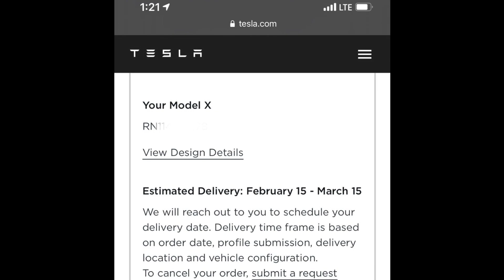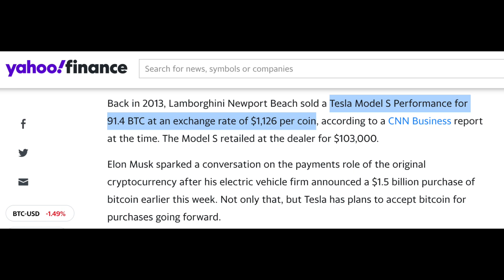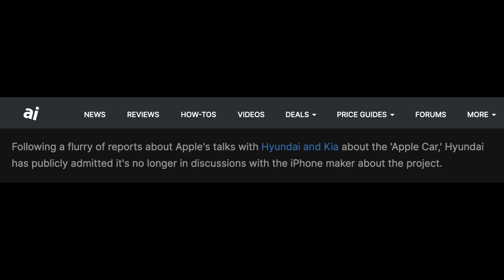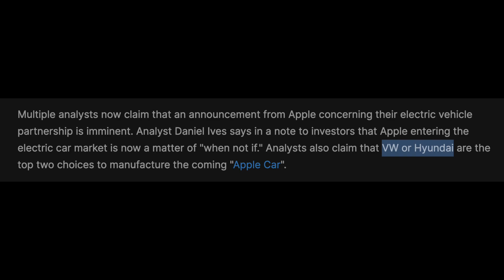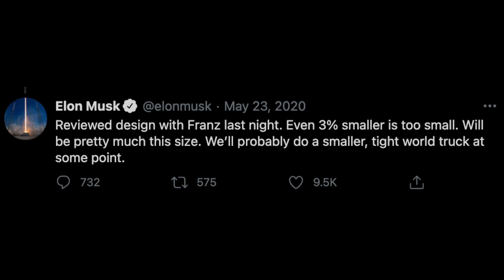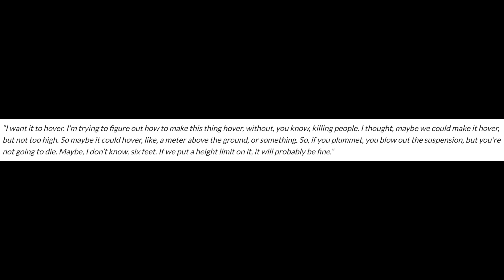Flying Roadster & Model X Refresh Deliveries Before S?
Another big week in Tesla news - a Model X refresh delivery notification has been sent out, a "Bitcoin Tesla" is compared to the famous "Bitcoin Pizzas," some Apple Car updates, Model S Plaid 0-60 is officially confirmed and compared to a rollercoaster, the Cybertruck is getting a bit smaller, and the Roadster might fly.

Video Subjects:
Tesla
Tesla News
Model S Features
New Model S Features
Model S Secrets
New Model S Interior
New Model X Features
New Model X Interior
Model X Secrets
New Model X
New Tesla
New Tesla Model S 2021
Tesla Model S
Model S Refresh
Yoke Steering Wheel Approved
Tesla Model S Refresh
2021 Model S
New 2021 Tesla Model S
Tesla Model S 2021
Tesla Model X Refresh
2021 Model X
Tesla Model X 2021
Model S Convertible
Tesla Stock
Tesla 2021
Tesla Updates
Model 3 Tesla
New Model S
Shanghai
Fremont
Apple Car
Hyundai
Kia
Cybertruck
Bitcoin
Rollercoster
Top Thrill Dragster